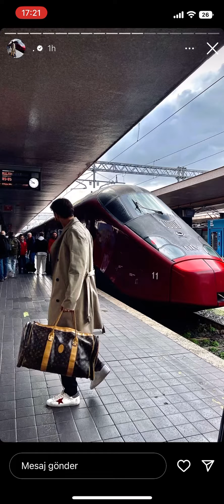Batuhan Karacakaya instagramda en çok beğenilen storyleri